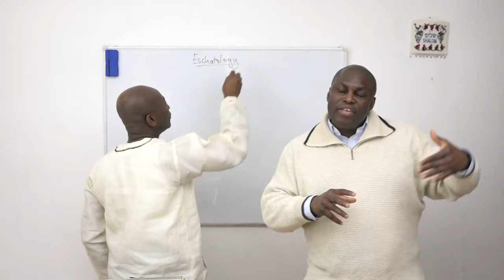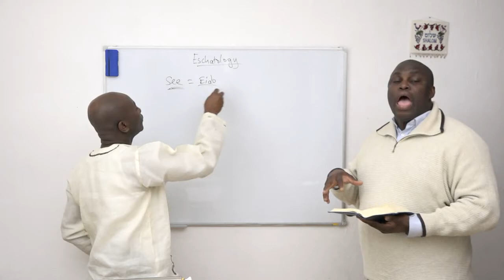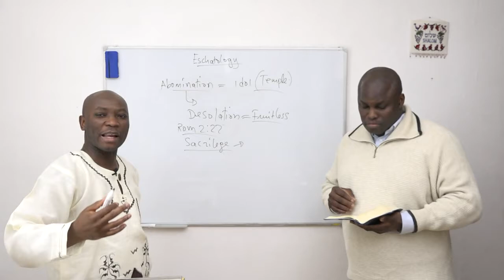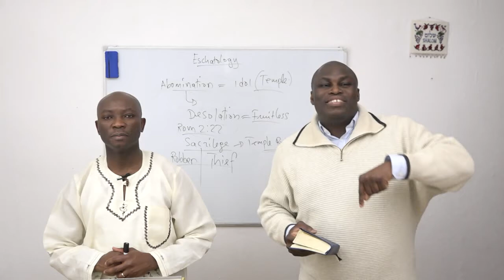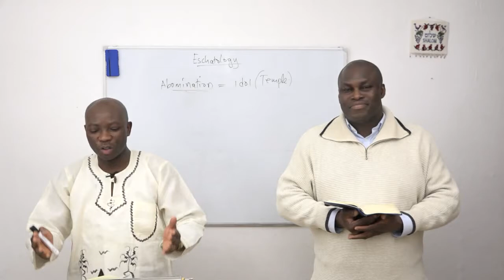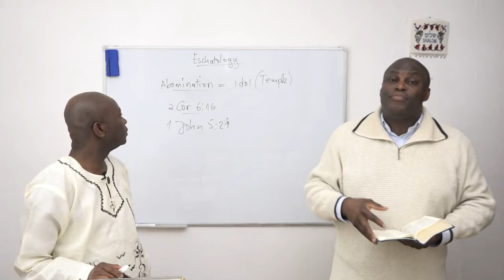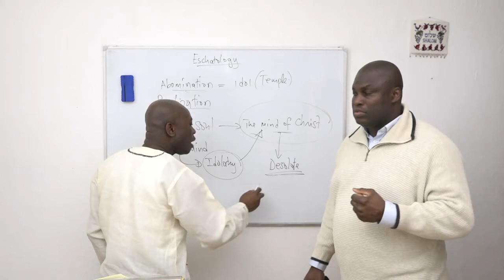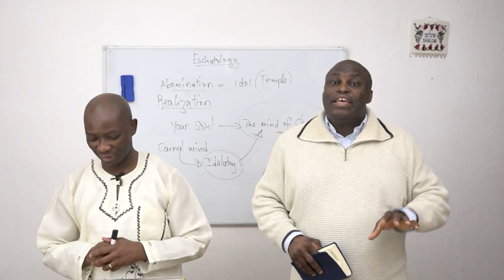Abomination of desolation / Gräuel der Verwüstung - Part I / Teil I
Matthew / Matthäus 24: 15-20
The great tribulation / Der große Gräuel